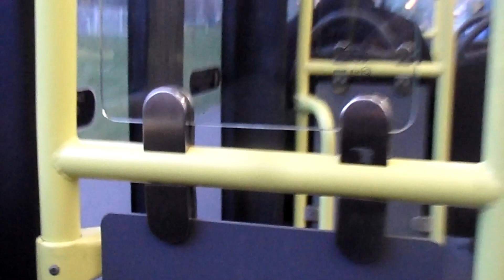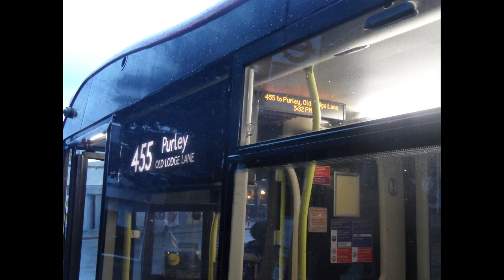Optare Metrocity ExEP OM02 & QL RATP OM20228 GAL OM6 YJ14BFF Journey on the 455 *Last Day of a Route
Route 455 from Roundshaw/Phoenix Centre to Wallington Station. 01/03/2024